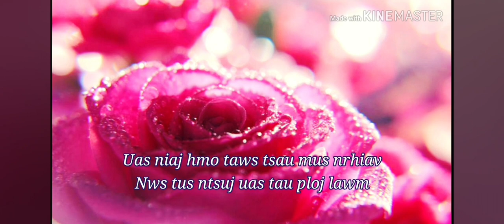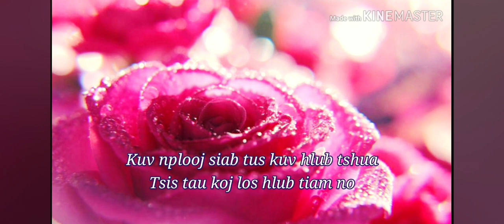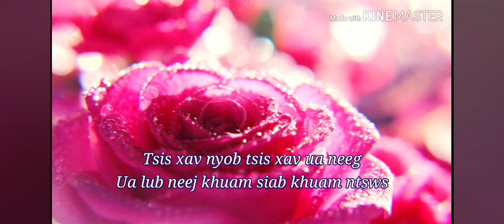Nco Tsaus Ntuj Nti - Chinese Song - Mai Xiong - Yasmi Yaj